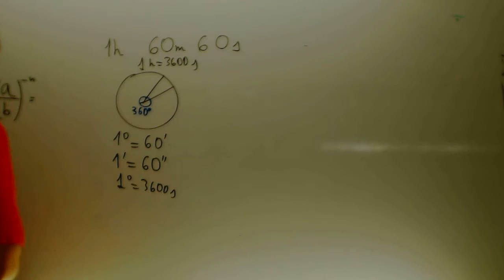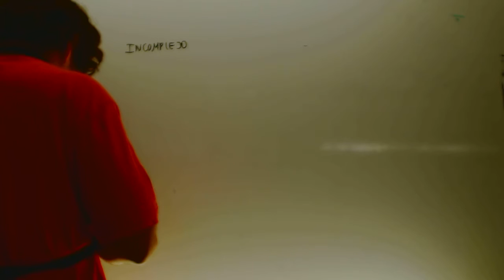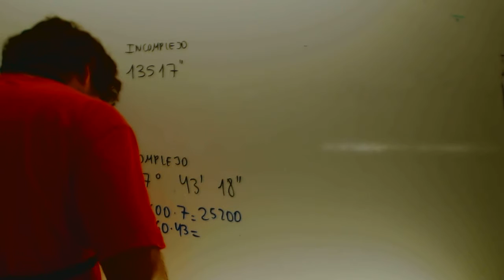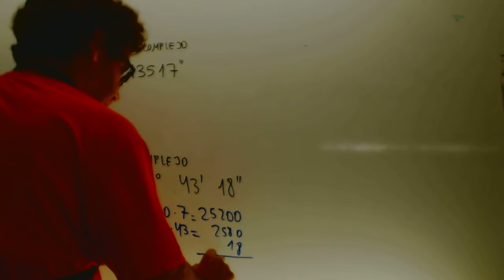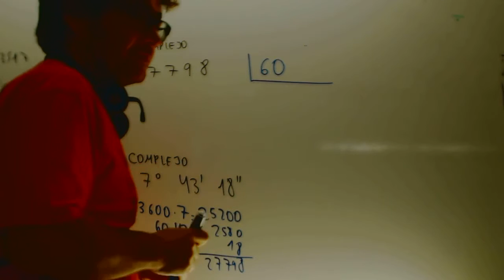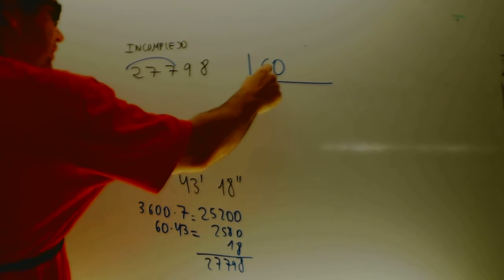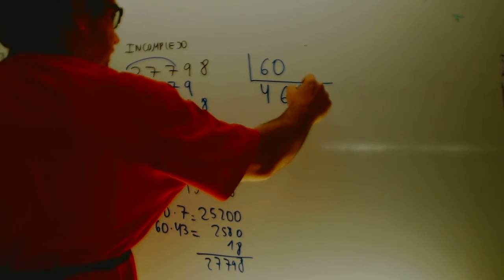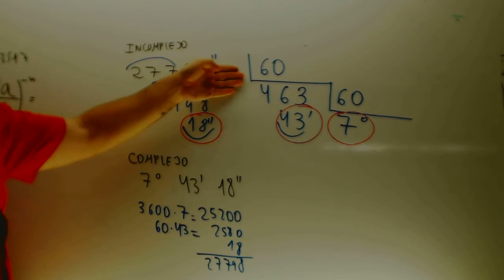Sistema sexagesimal Forma compleja e incompleja Matematicas 2 ESO Academia Usero Estepona